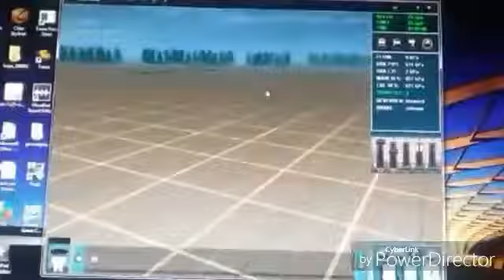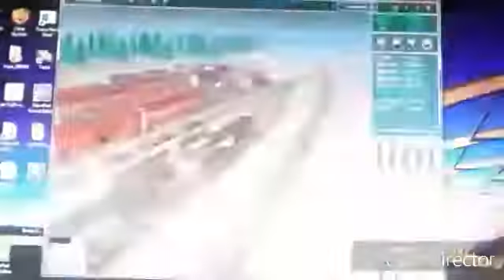Trainz Simulator (2009) Gameplay 8x Speeding